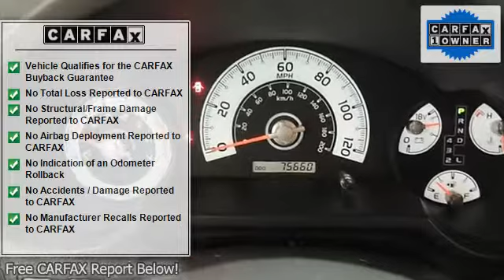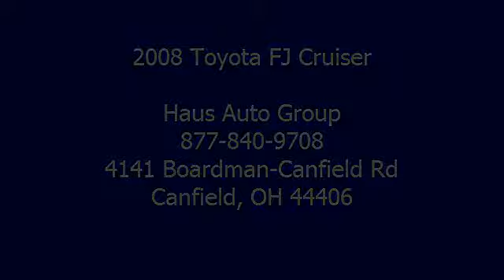2008 Toyota FJ Cruiser - Haus Auto Group - Canfield, OH 44406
Haus Auto Group
4141 Boardman-Canfield Rd
Canfield, OH 44406

For Sale: 2008 Toyota FJ Cruiser
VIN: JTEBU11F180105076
Engine: 4.0L DOHC SFI 24-valve V6 engine
Drivetrain:
Transmission: Automatic
Mileage: 75,605

Features:
2008 Toyota FJ Cruiser S U V. This vehicle features the following equipment: Automatic, 4.0L DOHC SFI 24-valve V6 engine ,